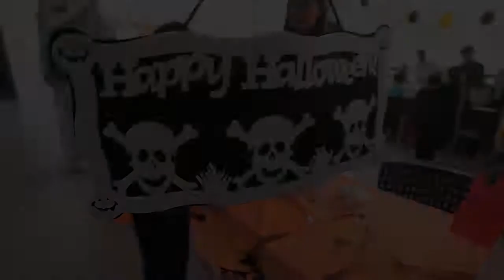KPIS International School: Halloween 2018